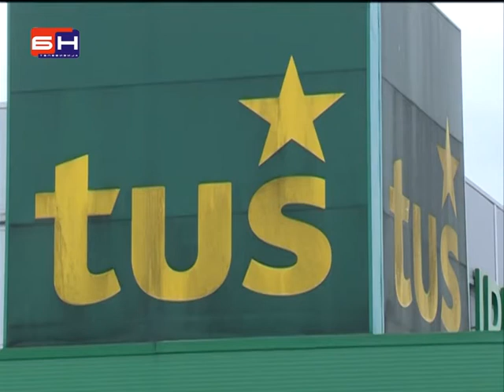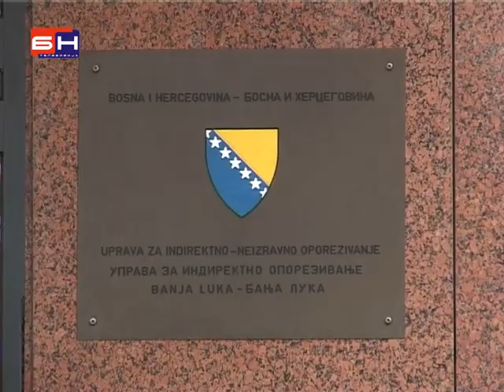tus se gasi